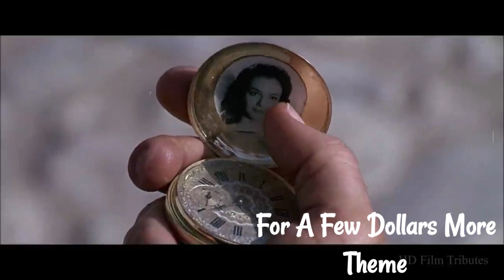For A Few Dollars More..Theme on Harmonica by Dr.Arvind Khomane (Stereo Version)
For A Few Dollars More theme song by Ennio Morricone  on Harmonica by Dr.Arvind Khomane (Stereo Version).For a better sound quality please listen with your Headphones.

A Sergio Leone film "For A Few Dollars More" Starring : Clint Eastwood, Lee Van Cleef, Gian Maria Volonte.

My attempt to play this theme on harmonica.

The audio track and video clips are taken from internet sources.All copy rights belong to their respective owners and I DO NOT CLAIM ANY RIGHTS ON THIS MOVIE VIDEOS AND THE THEME SONG.